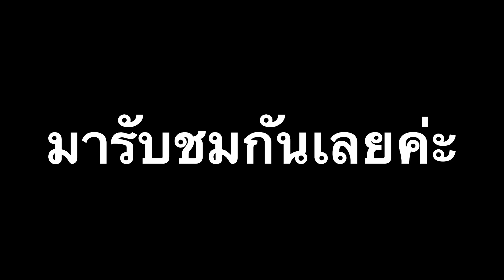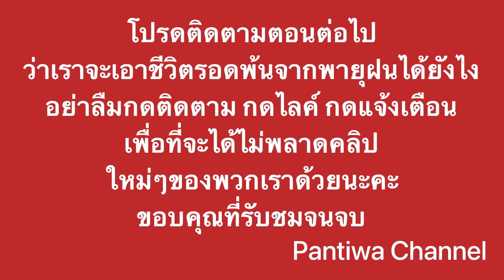ตั้งแคมป์กลางพายุ ทั้งลมและฝน จัดเต็ม ที่ Route 3060 EP.1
Pantiwa Channel